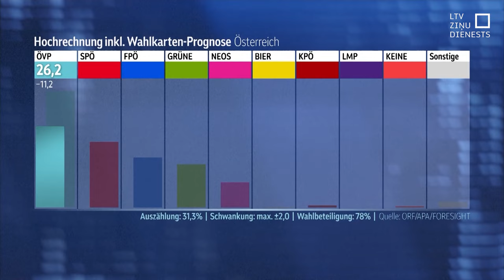Prognozes: Austrijas vēlēšanās uzvar prokremliskā Brīvības partija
Pirmo reizi Austrijas pēckara vēsturē vēlēšanās uzvarējusi par galēji labējo dēvētā Brīvības partija, liecina sākotnējie vēlēšanu rezultāti. Pret imigrāciju noskaņotā un Maskavai draudzīgā partija ieguvusi 29 % balsu, aiz sevis atstājot pašreizējā kanclera pārstāvēto Tautas partiju ar 26 %, bet trešajā vietā palikuši opozīcijā esošie sociāldemokrāti ar 20 % balsu. Brīvības partiju jau apsveikuši “Alternatīva Vācijai” un Ungārijas premjera Viktora Orbāna partijas pārstāvji.